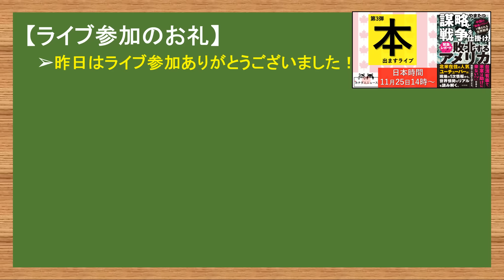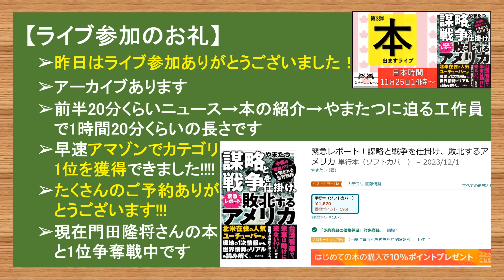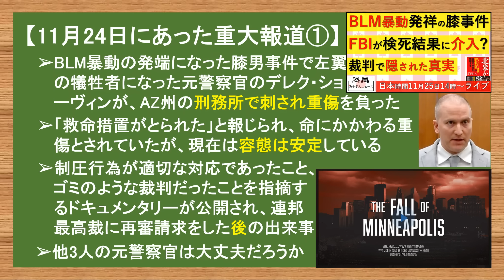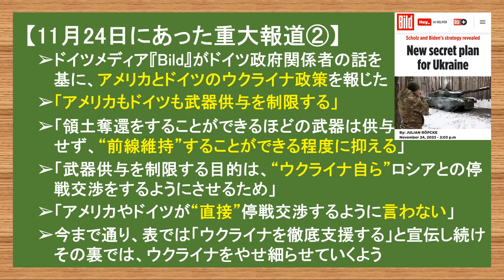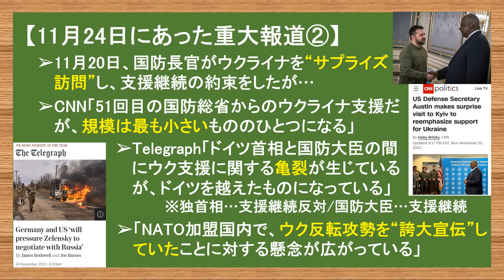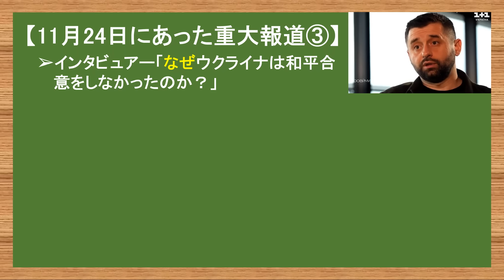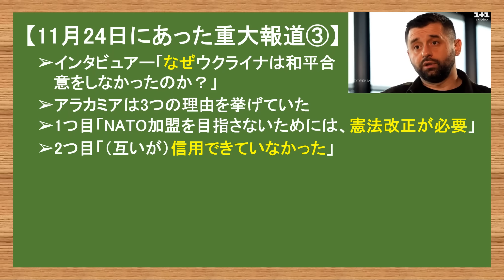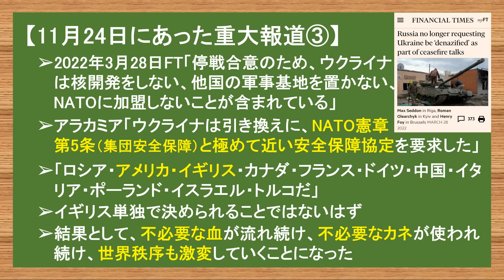11.25 米独はウク武器供与を制限する/英国に潰された和平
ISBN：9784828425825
「ビジネス社」さんより、第3弾書籍が出ます。
発売日は書店によりずれがありますが、12月1日前後です。
第1弾、第2弾書籍と大変好評いただけたからこその結果です。いつも応援ありがとうございます！

やまたつ

2021年春までユーコン準州の日本人1人だけの村で猫2匹と生活
2017年渡加、2019年永住権取得。